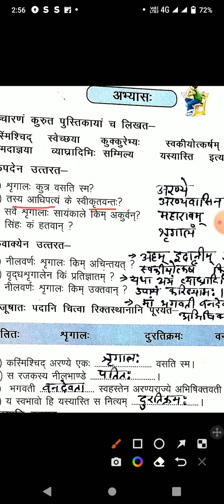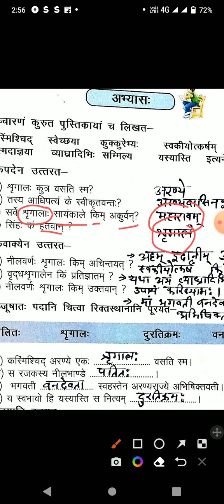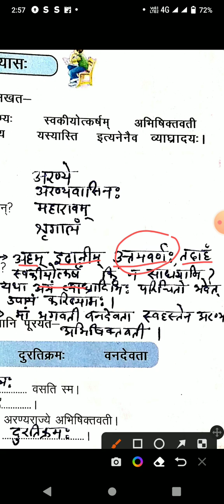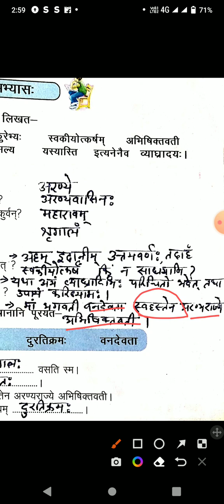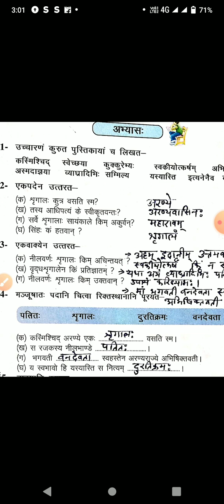उत्तर प्रदेश माध्यमिक शिक्षा परिषद कक्षा 6 संस्कृत निधि नवम: पाठ:ll UP Board class 6 Sanskrit Nidhi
संस्कृत कक्षा 8,7,6 के सभी पाठ का वीडियो प्ले लिस्ट में मिलेगा जिसका लिंक नीचे दिया गया है|
प्लीज लिंक पर क्लिक करें, 👇
संस्कृत व्याकरण के वस्तुनिष्ठ प्रश्न 6 से 12 तक की सभी संस्कृत परीक्षाओं के लिए, यूपीटीईटी, सीटीईटी, टीजीटी
class10 Sanskritvyakaran UP Board
class9 Sanskrit
vyakaranvastunishth